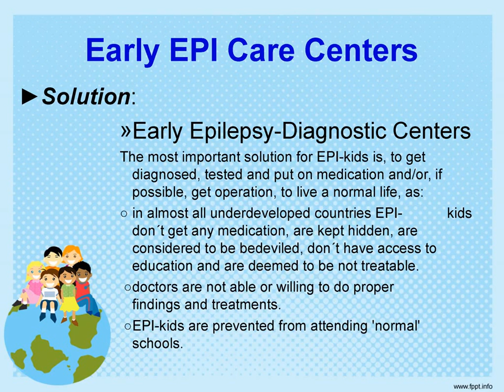EECCProjectnew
This project will save many kids and support to societies in developing countries.